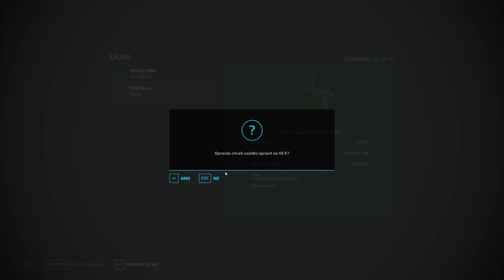FS22|Elmcreek #144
Multiplayer Farming Simulator 2022
1. Showed Me How to Heal (Instrumental Version) - Victor Lundberg
2. Dutch Hollow - Roy Williams
3. Witchcraft (Instrumental Version) - Thyra
4. End of the Day - Robson Carver